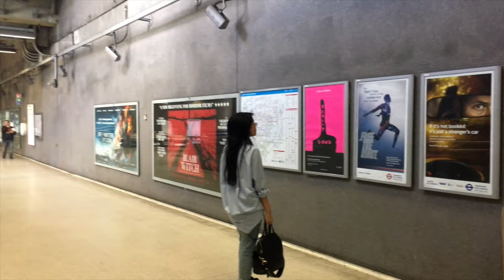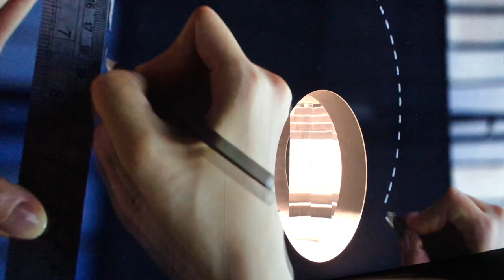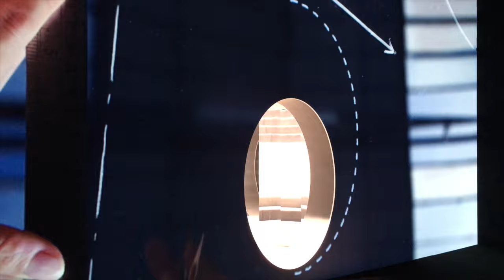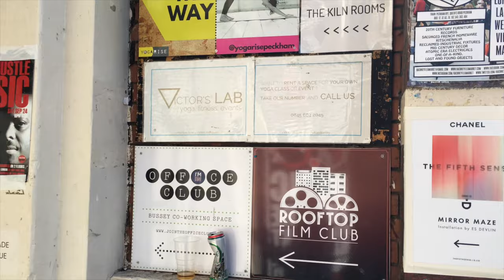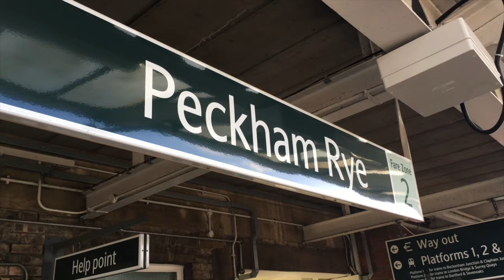Mirror Maze Peckham | Es Devlin | Chanel & ID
35mm lens
24-70mm lens
55mm lens